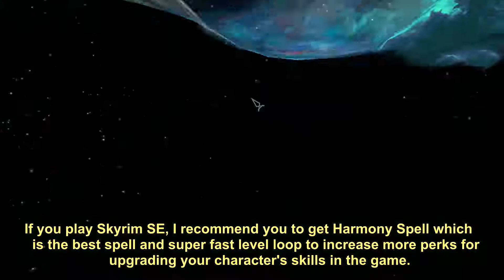Skyrim SE: Freya's Story - Harmony Spell - Super Faster Level Loop - SKSE64 2.0.12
This video explains and shows about Harmony is Master Illusion Spell that is super faster level loop to grow more perks for upgrading the character's skills such as destruction spell, Restoration Spell and etc in the game. It also is used for spelling on any people, creatures and animals to calm down without violence and attacks in the environment. It's opposite of Hysteria Spell.